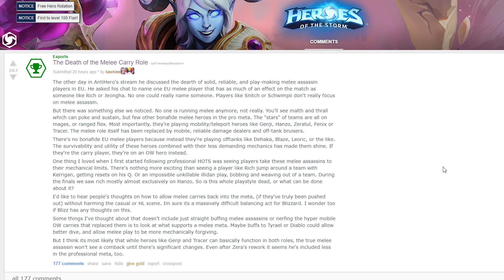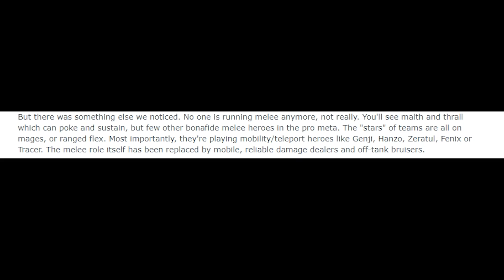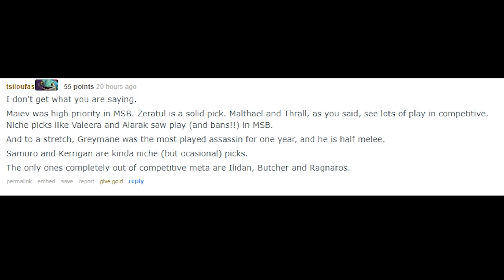The Death of the Melee Carry?? // Heroes of the Storm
Are melee assassins viable in Heroes of the Storm? Discussing a top rated reddit thread which says they are not!